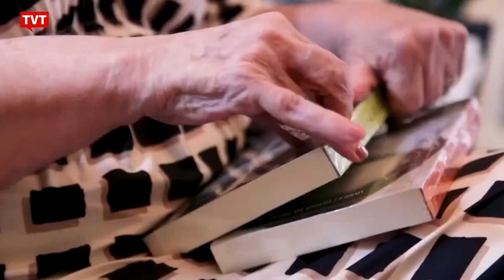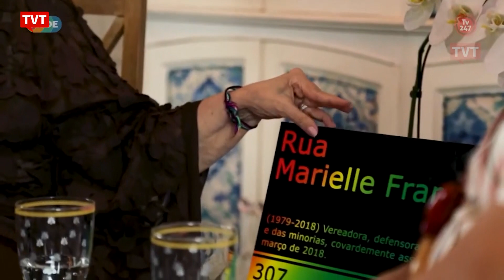“Marielle foi vítima da atrocidade que combatia” | Marinete da Silva no Conversas com Hildegard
O 247 na TVT desta semana exibe o programa Conversas com Hildegard Angel em que a jornalista conversa com Marinete da Silva, advogada e mãe da vereadora Marielle Franco e da ministra Anielle Franco, que fala sobre a criação e a trajetória política das filhas.